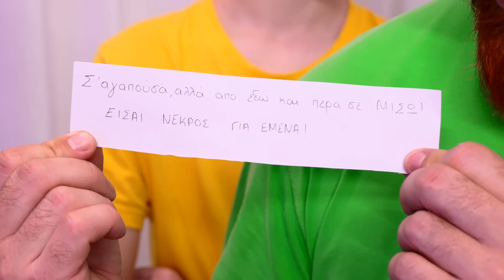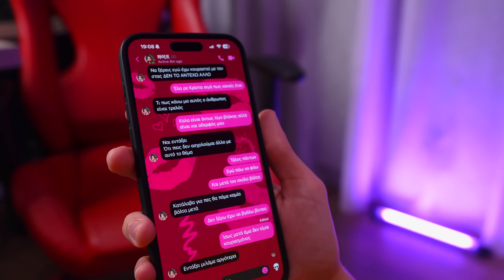Jouer AMONG US dans la VIE RÉELLE!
Aujourd'hui, nous allons jouer au jeu très populaire AMONG US mais dans la VRAIE VIE. La vidéo s'est avérée très excitante et intéressante !